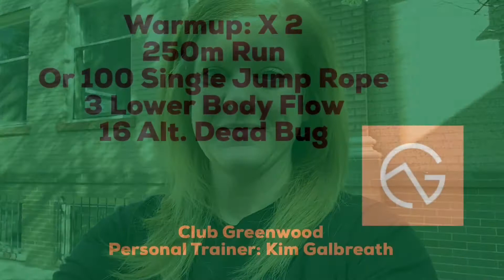Full Body Strength Workout with Kim Galbreath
Intermediate, 40 mins
Equipment: 1 Pair of dumbbells
by Personal Trainer Kim Galbreath

Warmup: X2
250m Run or 100 Single Jump Rope
3 Lower Body Flow
16 alt Dead Bug

Flow: Single Dumbbell or Kettlebell
5 Rounds
12 reps
30-45 seconds rest between rounds
Single Arm Alternating Swing to Swing Snatch

Strength Circuit:
Dumbbell, Kettlebell or Barbell
5 Rounds
15 Dealift
5 Squat Clean
10 Push Press
5 Reverse Lunge (L/R)
30-45 second Side Plank (L/R)

Club Greenwood is the premier fitness club in Greenwood Village, CO and the Denver Tech Center.